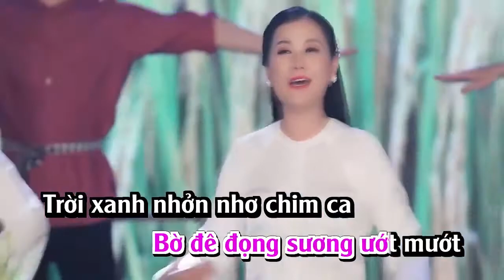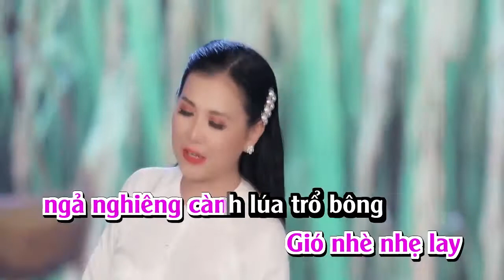KARAOKE MỜI ANH VỀ THĂM QUÊ EM LIVE - Beat Tone Nữ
LÊ NHƯ KARAOKE - VLOG là kênh YOUTUBE CHÍNH THỨC của CA SĨ LÊ NHƯ cùng Công Ty Truyền Thông SINH TUYỀN chuyên về KARAOKE các bài hát của Lê Như và hậu trường quay, cập nhật đời sống công việc hàng ngày của Lê Như
 để ĐĂNG KÝ và ẤN CHUÔNG 🔔 thông báo để đón xem video mới nhất nhé!!!

Công Ty TNHH Truyền Thông & Giải Trí SINH TUYỀN MEDIA
Chuyên sản xuất Phim, MV Ca Nhạc theo nhu cầu, giá cả hợp lý
► Fanpage Sinh Tuyền Entertainment: